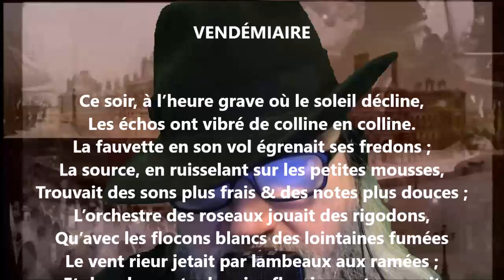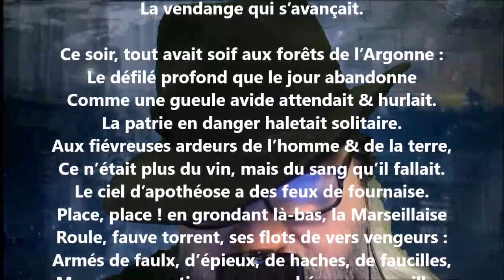Vendémiaire - Louisa Siefert lu par Yvon Jean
Noire Poésie Tome 1 à 1000 - Encouragez un poète différent, autodidacte… Nelliganisé... Tome 442 (quatre cent quarante-deux) publié, février 2022...